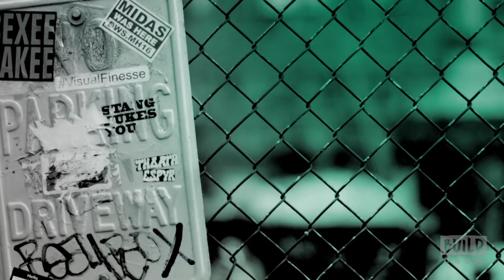Jason Ritter Chats About "Kevin (Probably) Saves the World"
Kevin Finn (Jason Ritter) is not a good person. He’s not terrible, but he’s selfish, and clueless, and values material wealth and status over all else. He then suddenly starts to realize that those things aren’t making him happy – in fact, he’s fairly miserable. Just when things seem to be at their worst, he finds himself tasked with an unbelievable mission… saving the world. “Kevin (Probably) Saves the World,” is a unique one-hour drama, filled with hope, heart and a good dose of irreverent humor.